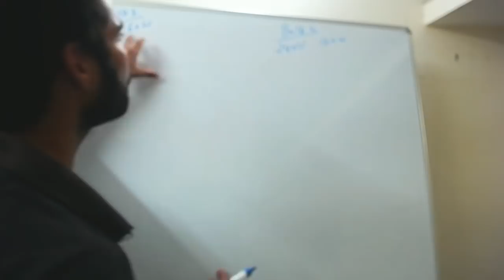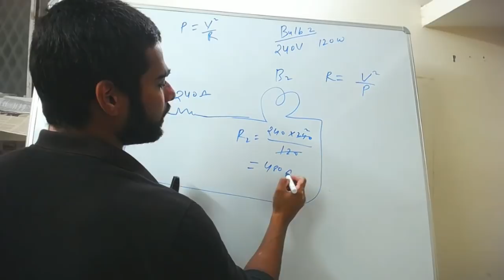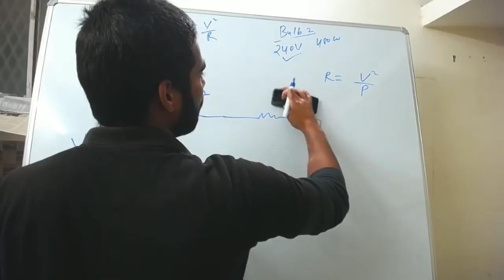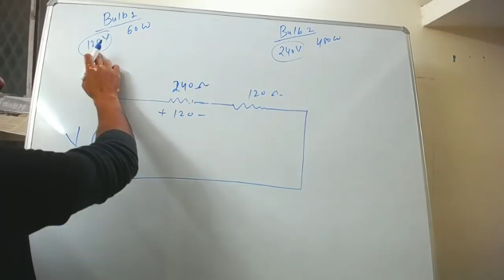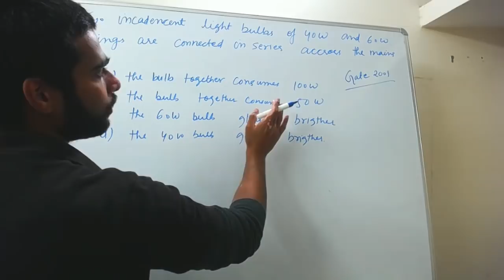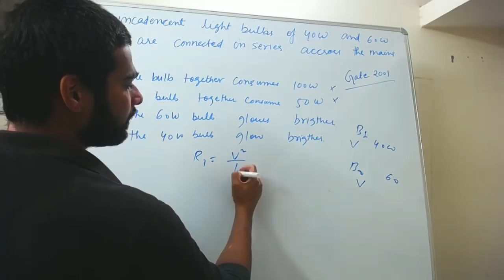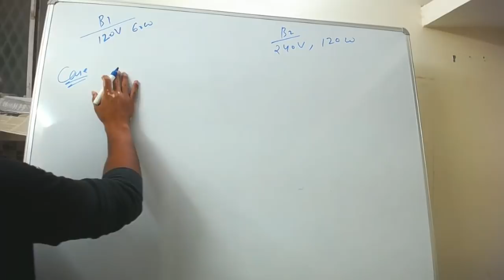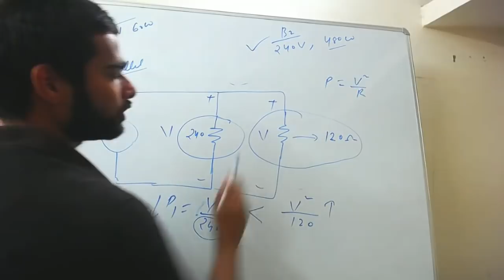Which bulb will glow Brighter in series and parallel circuit.